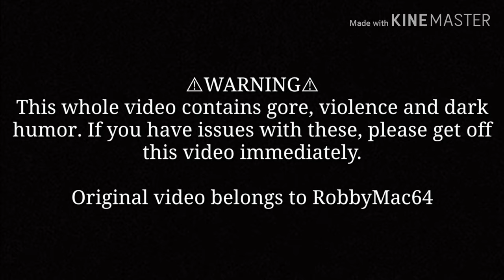Top 10 Brutal (Mario) The Music Box ARC Deaths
Ehh, I decided to make a MTMB Top 10 list because no one has made it. ¯\_(ツ)_/¯

10: Not even that bloody except the crow holding the eyeball. Mmm that's edgy.
9. Not body parts coming off well the spikes comes to the list.
8. Riba stabbing the shit out of Mario is just amazing.
7. Hooooo boi Riskrim's request, the nose just exploded like shiiiiiiiiiiiiiit. Never expect that to happen when I first saw it.
6. I know Mario saying "my limbs are tearing apart" something like that but I've seen this many times but the same picture. It will be very cool after the aftermath but hey, I respect MF9's decision.
5. Short death but just so bloody that a walker kid devours Mario when you see the kid eating his neck.
4. On of my least favorite deaths that I got so horrified seeing it. To be honest, the Misery boss is my least favorite because you don't how many times I died while fighting her.
3. Hey look, Envy tied you up on a table waiting for him turning you into 'art'. "Oh my, I need you to be quiet for this. Let's cut that tongue off."
2. A bear came out from the trees and slice Mario's legs off and starts eating him like holy shit.
1. I couldn't think of which one is most gruesome Witch of Fate boss but that death where Len tears Mario in half just makes me add it to number 1.

{HONORABLE MENTIONS}
-Norma pulls Mario's eyes out: There's no image of that.
-Mario get devoured by Spiders in Misery Boss: Too many Spider deaths in the caverns.
-A black dark spirit with glowing eyes and mouth thrashes Mario around then it mentions that his face was shattered: Brutal but it would be so hard to watch to see Mario's face shown like that.
-Len uses her power to rip Mario's arms and legs off: Still not brutal enough.
-Mario gets devoured by Alice's mom who has no skin and has a huge mouth that it got cut open.

Some of you might be asking, "Are you going to make the top 10 brutal original MTMB deaths?" I don't I will because I don't think they are gruesome enough to be on the top 10.

{CREDITS}
Thumbnail from programs used: IbisPaint X
Program used: Kinemaster